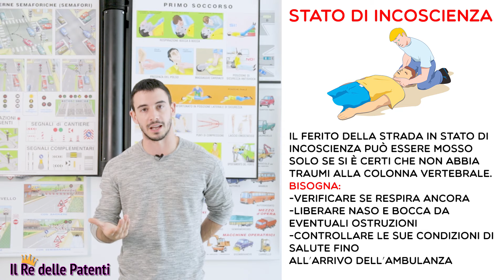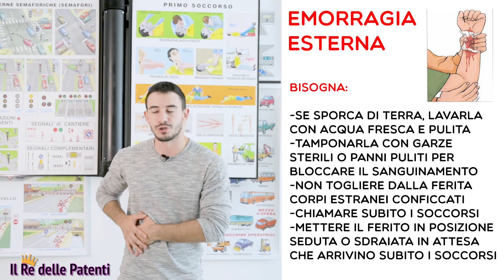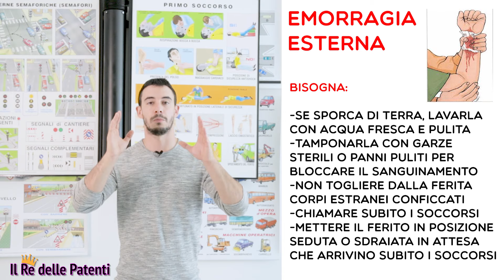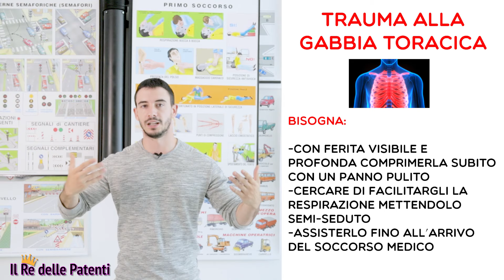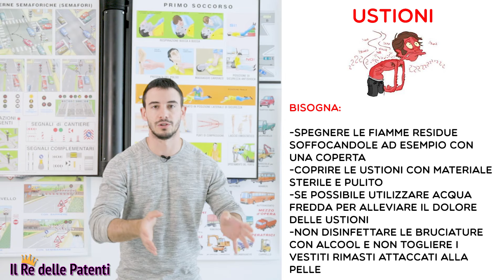PRIMO SOCCORSO - IL RE DELLE PATENTI - PATENTE B - ESAME DI TEORIA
La visualizzazione di questo video non è sufficiente per ottenere la preparazione idonea atta a superare l’esame.